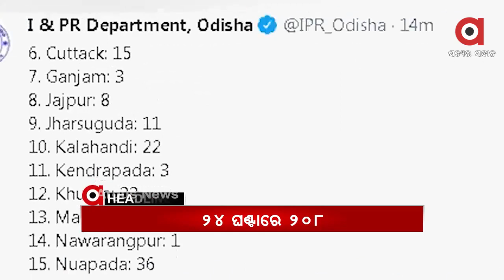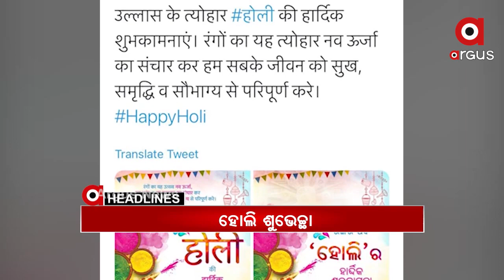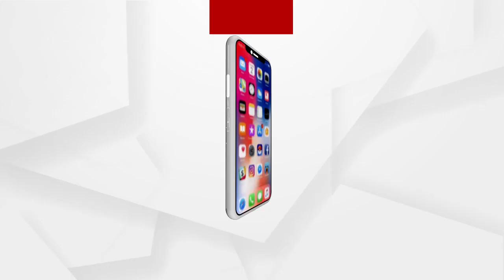Headline 3PM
ହୋଲି ଗାଧୁଆ ହେଲା କାଳ.
ବିପନ୍ନଙ୍କୁ ଦେଲେନି ପୋତି ଦେଲେ ଚୁଡା...
ରାଜ୍ୟରେ ପୁଣି 200 ଡେଇଁଲା କୋରୋନା ସଂକ୍ରମିତଙ୍କ ସଂଖ୍ୟା.
ଜାହାଜରେ କୋରୋନା ସଂକ୍ରମଣ.